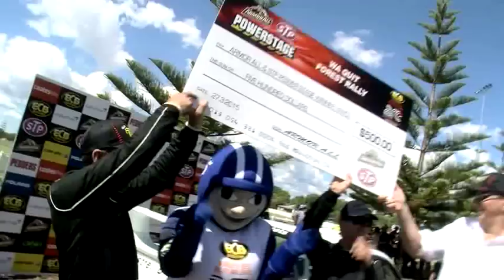RPM Wrap Up - Quit Forest Rally - ECB ARC 2015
Dean Herridge wraps up the Quit Forest Rally for RPM. See all the highlights and get the story from the weekend.